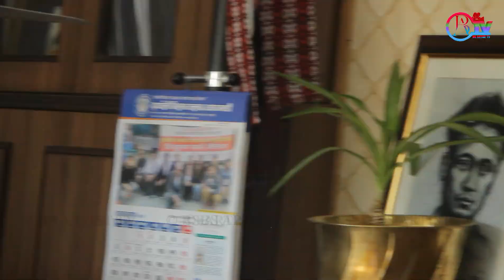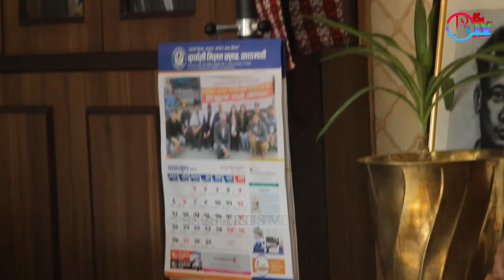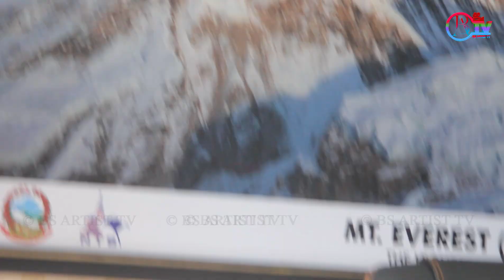मन्त्रलयामै कर्मचारी र मेयर कोपर्यो लफडा र मन्त्रीपरे तिन छक्क सहिडाटा नदेको बन्दै मेयरआक्रोसमा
It has become the de-facto platform for the future generation of celebrities, personalities, and artists with its amazing videos every day upload viral plat form Bs Artist Tv  Please Subscribe Like, Comment and share these Videos,Thanks for visit Our channnel.
Host
 Guest : Hark_Sampang#Sudan_Kirati#